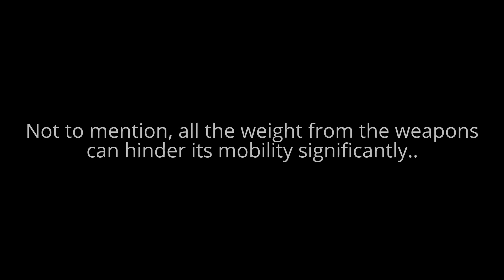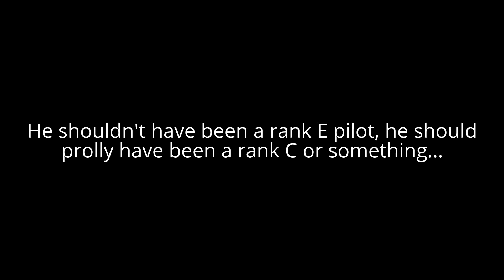My Last Raven AC creations - Warhead (Advent's AC) pt. 2